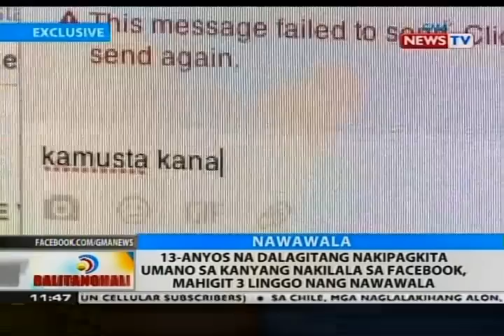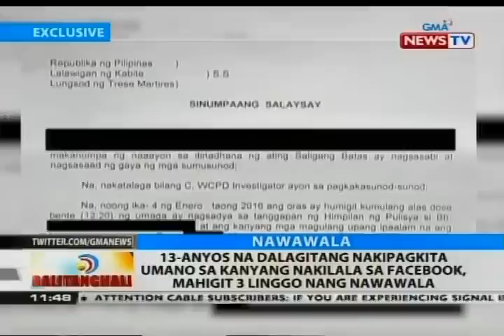13-anyos na dalagitang nakipagkita umano sa kanyang nakilala sa Facebook, nawawala